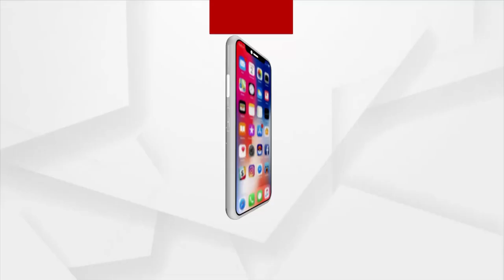Odisha Panchayat Polls 2022: Fourth Phase of Voting underway in Bhadrak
Fourth Phase of Voting for three-tier panchayat elections 2022 is underway in Basudevpur constituency of Bhadrak district. Listen to what Voters and Presiding Officers have to say